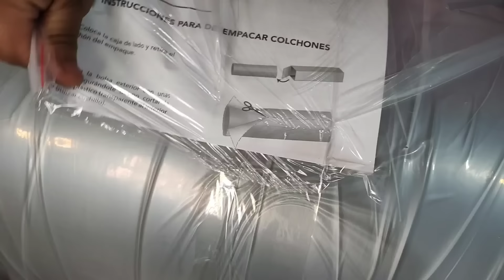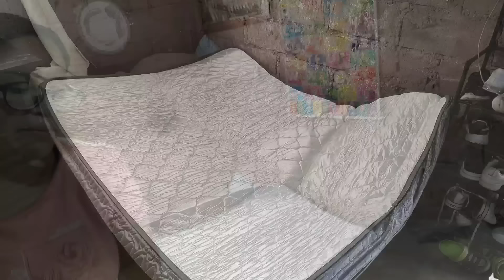🛏️Acomodando la cama nueva/Limpiando la habitación ✅